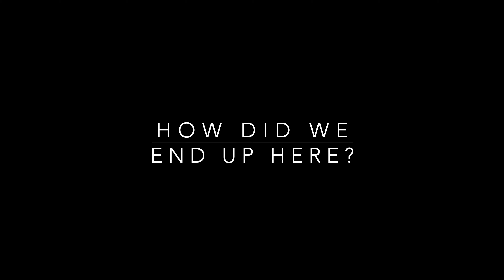How Did We End Up Here?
People often ask how Generation 2 generation started, here is some of the story.

Our Vision: “Reconnecting the generations and preparing them "for such a time as this.

We hope these videos will encourage, inspire and challenge.